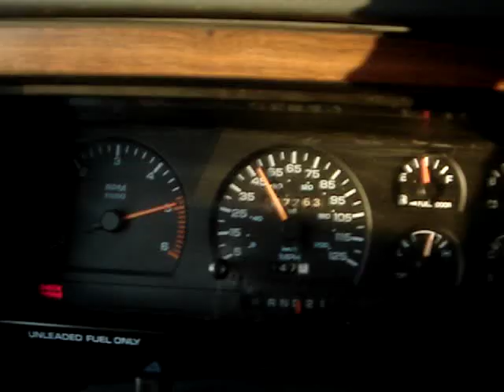Driving my WK Dakota on wood gas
This was my second drive on wood in the Wayne Kieth Design Dakota. Really good power when cruising, I am a rookie so the acceleration from a stop wasn't mixed properly but still very acceptable from my point of view.
  I was a bit excited if you can't tell.